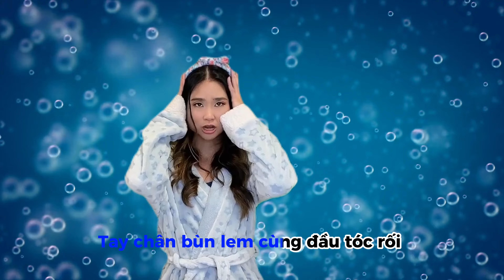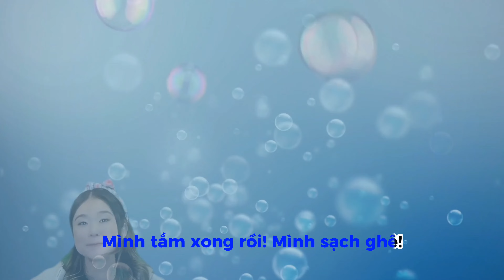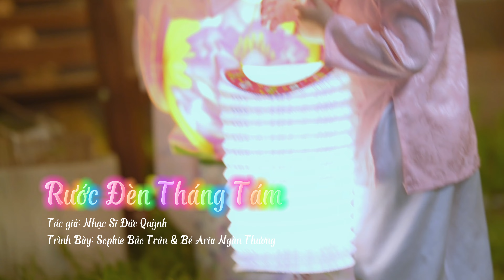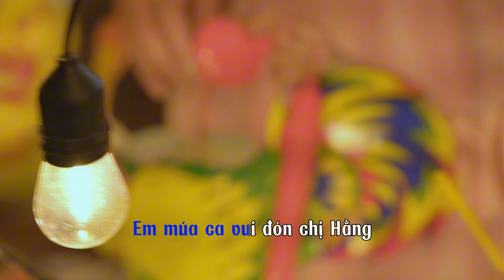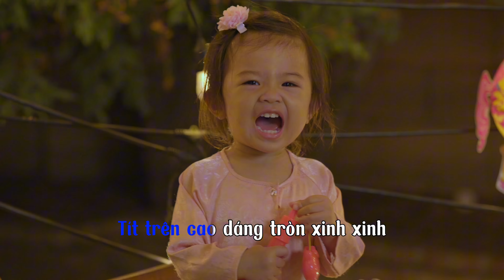🎶 Dance-Along Song Collection for Kids & Toddlers | Upbeat Vietnamese Songs To Get Kids Moving!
Get ready to dance, sing, and learn with our Vietnamese Kids Song Collection! This fun-filled video is perfect for toddlers and little ones, featuring Vietnamese songs that are sure to get your kids up, moving, and grooving! Join Cô Phở, Cô Bảo Trân, and Baby Aria for a musical journey where learning Vietnamese becomes exciting and engaging. These Dance-Along and Sing-Along songs make it easy for kids to follow along and pick up Vietnamese vocabulary while having a blast.

🎬  This video covers:
- Vietnamese Dance Songs for Kids – Move to the beat and enjoy traditional tunes and new favorites!
- Sing-Along with Vietnamese and English Lyrics – Perfect for bilingual learning and fun!
- Catchy Tunes for Littles – Songs crafted to help toddlers and kids feel the rhythm and joy of music.
- Easy Vietnamese Language Learning – Introduce kids to Vietnamese words through song.

Whether it’s hopping, clapping, or spinning, these fun educational songs are designed to keep little bodies active and engaged. Watch your child laugh, learn, and play along with Mommy & Me Vietnamese!

Hãy cùng nhảy múa và học hỏi với Cô Phở, Cô Bảo Trân, và Bé Aria thông qua những bài hát tiếng Việt thú vị!

🎵 Nhạc Thiếu Nhi - Learning Songs in this episode:

00:00 Con Cào Cào
02:22 Bài hát Tập Thể Dục Buổi Sáng
04:27 Hop Little Bunnies in Vietnamese & English
07:06 Bài Ca Đi Tắm (Bath Time Song)
09:17 Baby Shark in Vietnamese (Cá Mập Con)
10:58 10 Ngón Tay (Finger Counting Song)
12:47 Chiều Nay Em Đi Câu Cá
15:11 Bài Hát Trái Chuối (Banana Song)
17:13 Bống Bống Bang Bang
20:26 Rước Đèn Tháng Tám
25:46  Bài Vui Tạm Biệt (Vui Là Vui Quá)

Cảm ơn quí vị ủng hộ trang Youtube chính thức của Trung Tâm Thế Hệ Trẻ.  Xin đừng chép và tải lên video này trên trang khác.

Thank you for supporting our official Youtube channel!  Please do not download and re-upload our videos onto other channels.